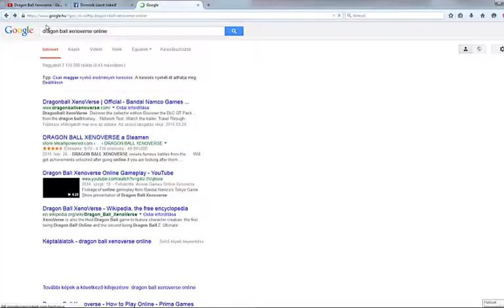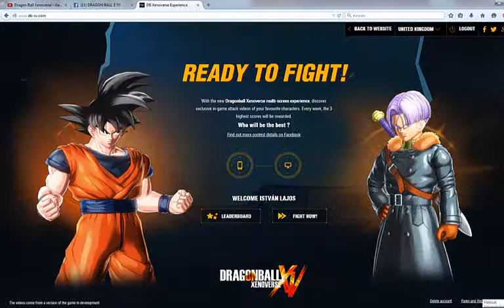dragon ball xenoverse online(internet) játék :D